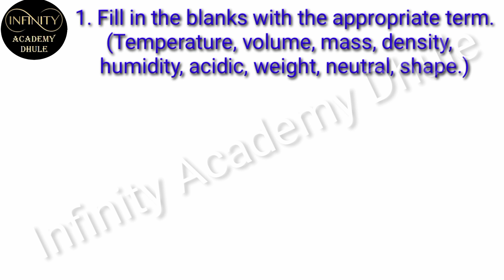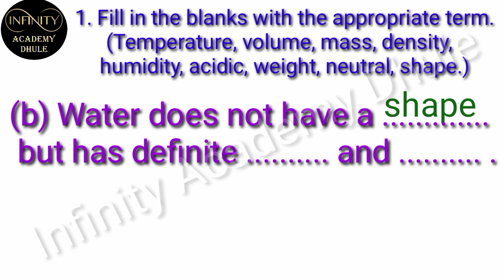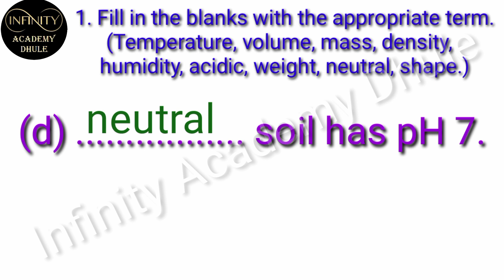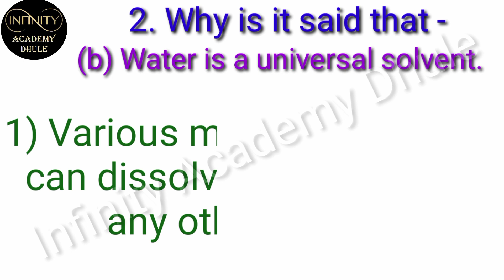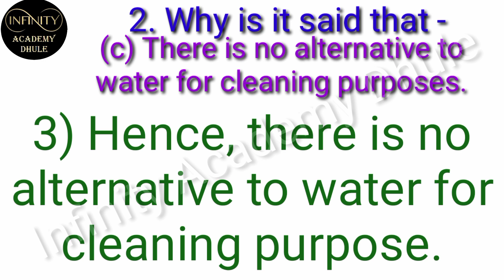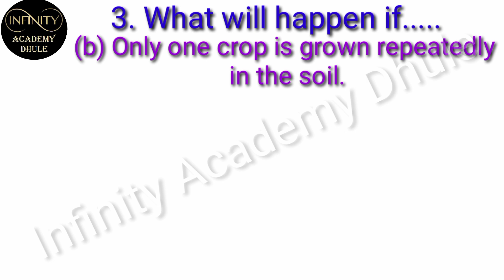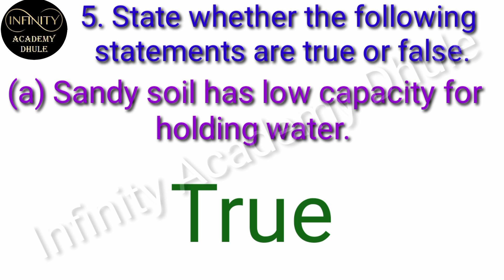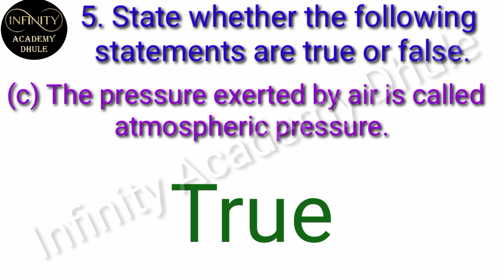Ch 3 P1 Properties Of Natural Resources exercise 7th science question number 1, 2, 3,4 & 5 state boa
Ch 3 P1 Properties Of Natural Resources exercise 7th science question number 1, 2, 3,4 & 5 state board

1. Fill in the blanks with the appropriate
term.
(Temperature, volume, mass, density,
humidity, acidic, weight, neutral, shape.)
 (a) The capacity of air to hold moisture
depends upon the of the air.
(b) Water does not have a
but has definite and .
water is lowered.
(d) soil has pH 7.
2. Why is it said that -
(a) Air is a homogeneous mixture of
various gases.
(b) Water is a universal solvent.
cleaning purposes.
3. What will happen if.
(a) The amount of water vapour in the
air increases.
 (b) Only one crop is grown repeatedly
in the soil.
4. With whom should I pair up ?
Group ‘A’ Group ‘B’
(1) Air (a) Excretion
(2) Water (b) Scattering of light.
5. State whether the following statements
are true or false.
 (a) Sandy soil has low capacity for
holding water.
 (b) The substance in which a solute
dissolves is called a solvent.
atmospheric pressure.
6. Explain the picture in your own
words.
7. Write answers to the following
questions in your own words.
 (a) How is light scatterred by the air ?
 (b) Explain the various properties of
water.
more than that of rain water ?
(d) What is the importance of good soil
structure ?
 (e) What are the various uses of soil ?
 (f) What is the need and importance
of soil testing from the point of
view of farmers ?
 (g) What is the importance of air in
transmission of sound ?
 (h) Why should a glass bottle completely
filled with water never be kept in
a freezer ?